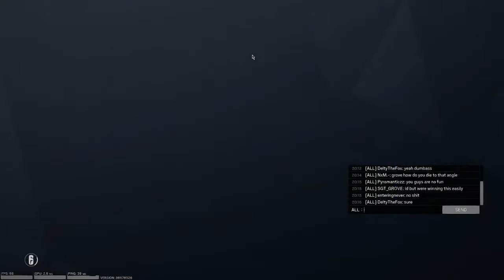45 minutes of stupid meme strats in siege unranked and casual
**EXPLICT LANGUAGE IS COMMON ON THIS VIDEO**

-PC specs at the time of recording-
-AMD Ryzen 5 3600 @4.6ghz
-16gb ram
-AMD RADEON RX 560 4gb vram
I am sorry for not uploading for awhile lol